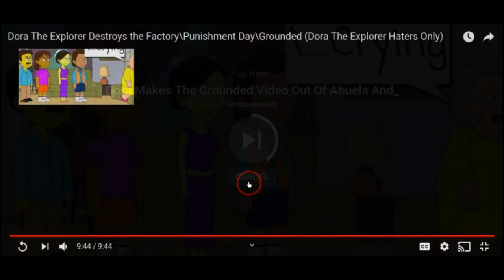ActivistVictor reacts to : "Dora The Explorer Destroys the Factory...."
save the code lyoko song, this is actually a pretty solid video

creator: Nico D